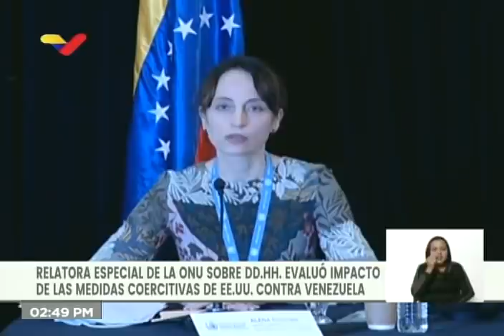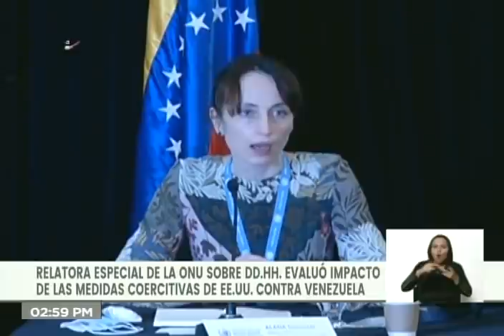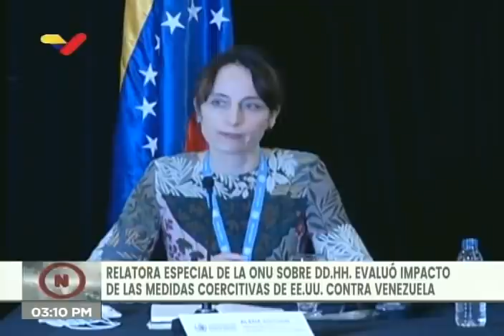Relatora especial de la ONU presenta informe sobre sanciones contra Venezuela, 12 febrero 2021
Alena Douhan, Relatora Especial de la Organización de las Naciones Unidas (ONU), realiza un rueda de prensa este 12 de febrero de 2021 desde Caracas Venezuela, presentando un informe sobre las medidas coercitivas unilaterales o sanciones que Estados Unidos aplica contra Venezuela. Douhan presenta un largo informe mostrando los efectos de las sanciones sobre la población, llama al fin de las mismas y solicita que el dinero del Estado venezolano congelado en cuentas en bancos de varios países pueda ser utilizado para la compra de alimentos y medicinas, bajo la supervisión del PNUD u otros organismos internacionales.

Bitcoin: 16zae5LZZNU7e8wwAKZXSEVo7bP2xZ1KwC

Petros: PFfDUW3cj1WD7cUPYg9MK2EtgG5nUgVzuc